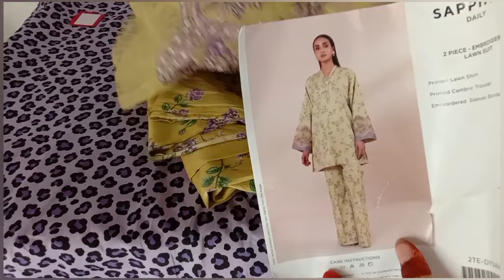How to cut Angrakha kurti cutting & stitching Tutorial|stylish Angrakha kurti for summer 2024